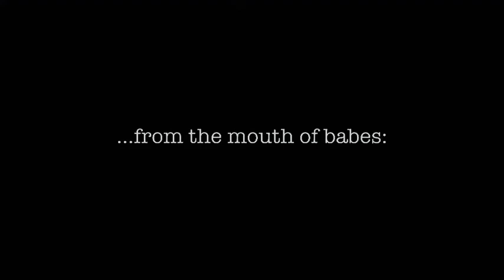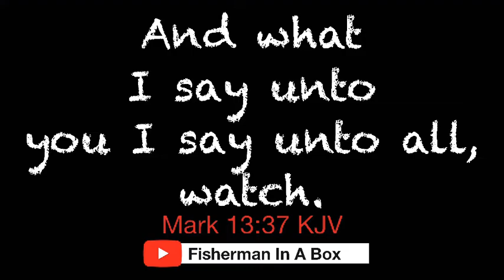REFUSE THE LIE? (...affirming the Truth)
My THANKS to the young lady from Tik Toc for taking a BOLD stand for the Truth:

(you’d of thought SCIENCE would’ve fix this already)
...but, they didn’t, so we will!

Psalm 86:5

Scheduling Note: Depending on NASA’s successful ability to FIRE THAT GIANT “Artemis” SKY MISSILE OFF THE GROUND,
(they’re 0-3, so far)
...a Special CRITICAL CHRISTIAN CROWD Presentation will air November 16th, 2022 (post launch/12:04am/EST) to observe what kind of 4K digital CGI cartoon mess we’re going to get!

If they LAUNCH. If they don’t, I won’t until they do.
...until thanksgiving!

It should be fun.